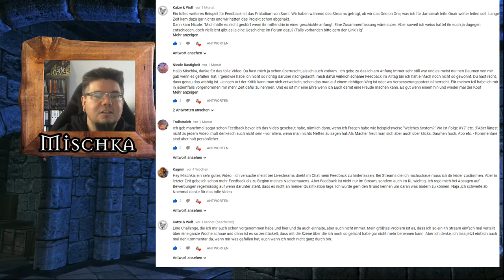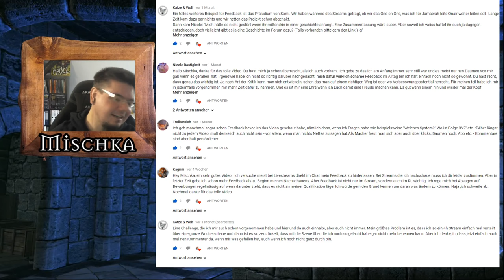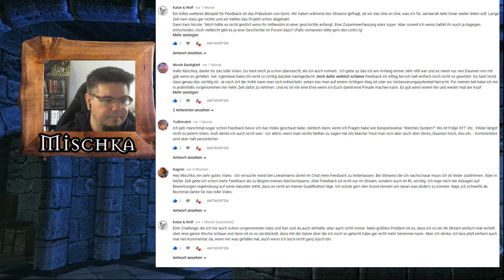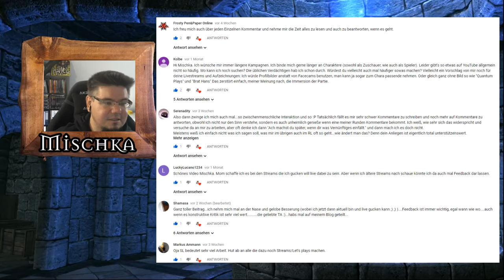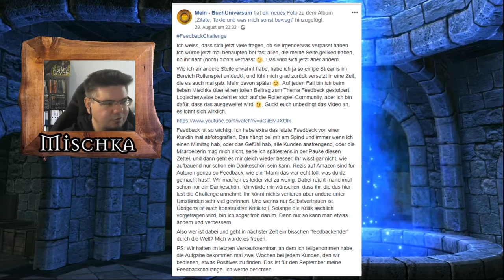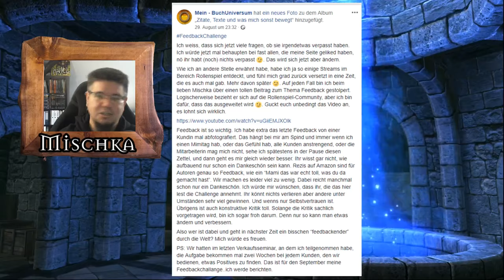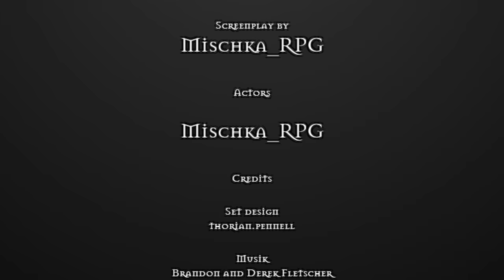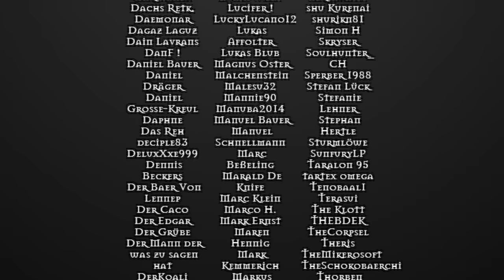[FeedbackChallenge] Das Feedback zum Video ;-)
So einen Ansturm an Kommentaren gab es noch nicht bei uns. Das ist auf jeden Fall ein Extra Video wert :-)